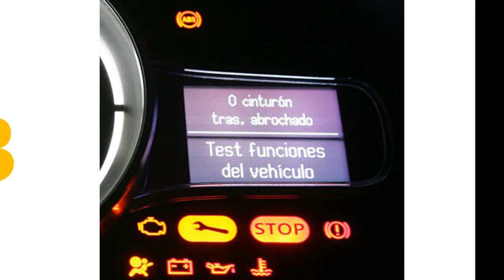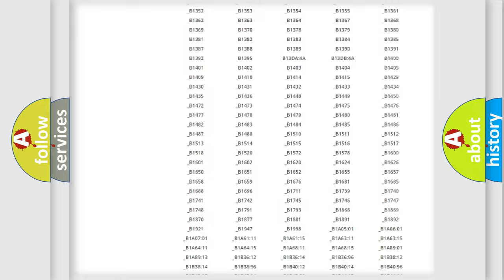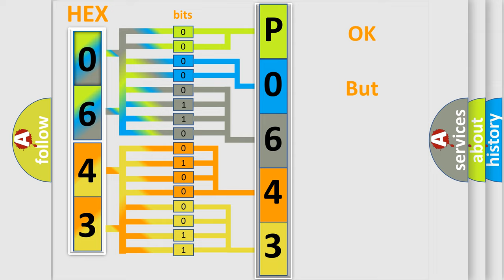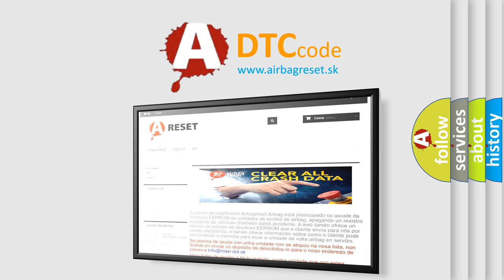DTC Suzuki P0643 Short Explanation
Contents:
0:21 Basic DTC analysis according to OBD2 protocol standard.
1:48 Insight into programming
2:58 A diagnostically understandable description of the Diagnostic Trouble Code
3:05 Basic error definition

Make:
Suzuki
Code:
P0643
Definition:
AV Control Unit - HDD Connection
Description:
Internal malfunction of AV control unit (HDD connection malfunction) is detected.